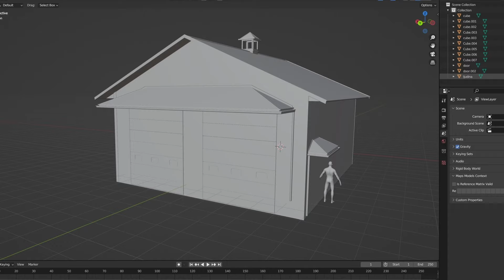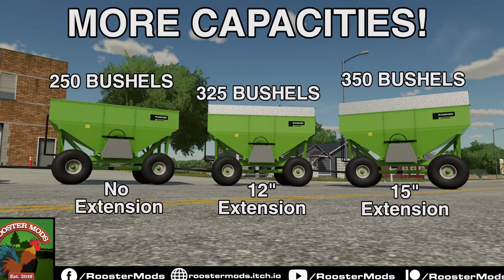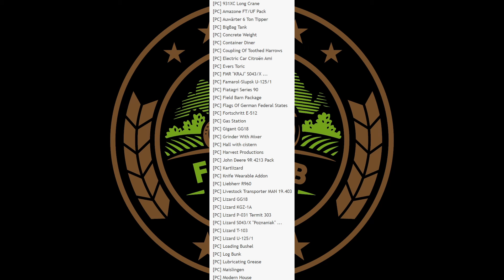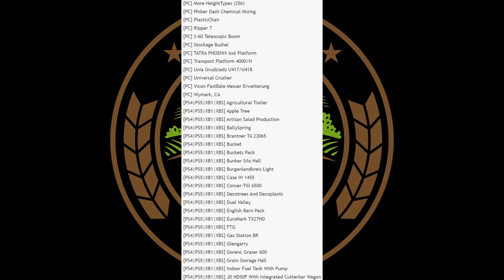BIG Liebherr R960 Excavator Pack PLUS MacDon Headers Update | FS News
FS News - June 11th 2024

Links To News:

Kenny456 Youtube: @kenny456je

Clubs Discord.